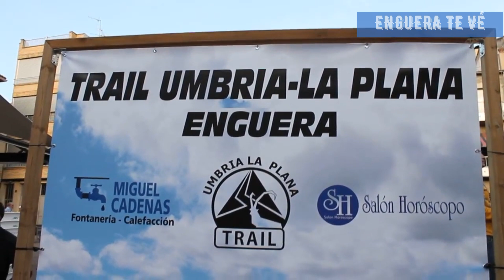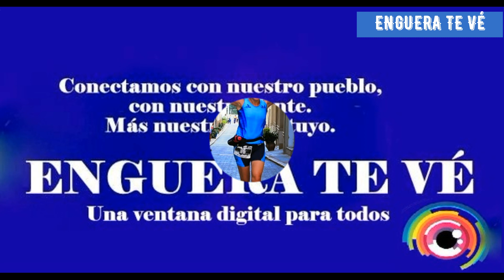II Trail Umbria La Plana 2014. Enguera Te Vé.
Recordamos el II Trail Umbria-la Plana, un recorrido por nuestro paraje Natural. Año 2014